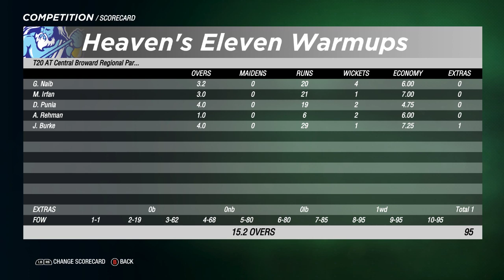MCL 06 - Warmups - Game 11 - Damn Ducks vs Heaven's Eleven